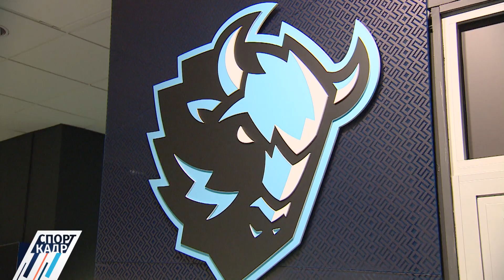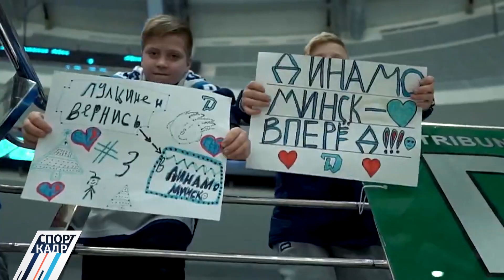На Минск-Арене аншлаги под запретом